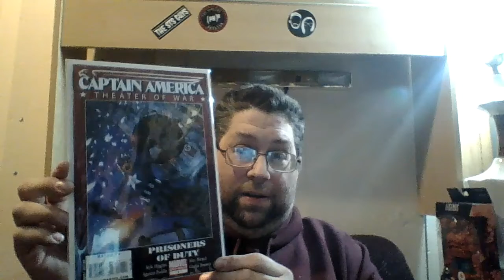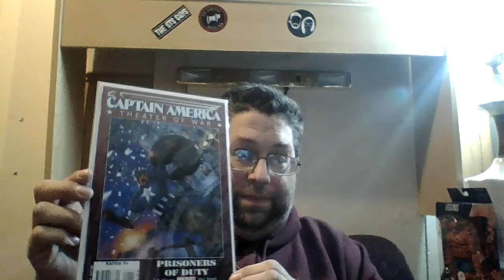Marvel Legends Review #5: The Thing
In this video, I open up some mail from Tiny Dinos, get a comic from my father-in-law, and review Mama Grimm’s baby boy, the ever-lovin’ blue-eyed Thing!

Stashpedia: @matthewsnerdynation